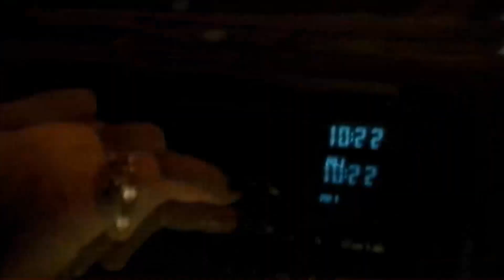Steven Van Zandt - 10th Annual New Jersey Hall of Fame Induction